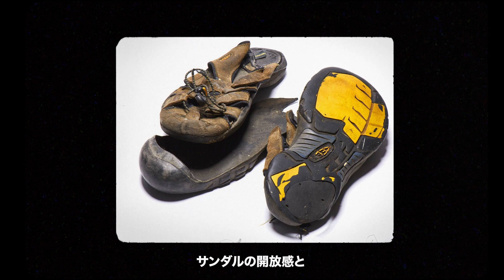【KEEN20周年】創業モデル “世界で一番ブサイクなサンダル” NEWPORT誕生秘話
2023年春夏シーズンで誕生20周年を迎える、米国オレゴン州ポートランドを本拠とするアウトドア・フットウェアブランド‹KEEN（キーン）›。

「サンダルは、つま先を守ることができるのだろうか?」
2003 年、創業者ローリー・ファーストのこのシンプルな疑問をきっかけに、KEEN の歴史は幕を開けました。 サンダルの快適さにつま先の保護機能であるトゥ・プロテクションを搭載したハイブリッド・フットウェア『NEWPORT（ニューポート）』がその答えです。

KEEN が誕生するきっかけとなった“世界で一番ブサイクなサンダル”NEWPORT の登場は、「つま先を守る」という当時存在しなかったその画期的な発想と、まるで四駆のようなタフさでセンセーションを巻き起こし、20 年経った今なお、アウトサイドを楽しむ人びとの足元を支えています。

陸と水、山と街、快適性と機能性、ファッション性と実用性といった異なる概念を融合させたハイブリッド・フットウェアのルーツであるNEWPORTは、ファッション、海、キャンプ、ハイキング、旅行などの様々なシーンで活躍。メンズ・ウィメンズ・キッズと、家族リンクコーデが楽しめるレンジの広いサイズ展開と、豊富なカラーバリエーションも特徴です。

👟KEEN公式オンラインストア
NEWPORTコレクション